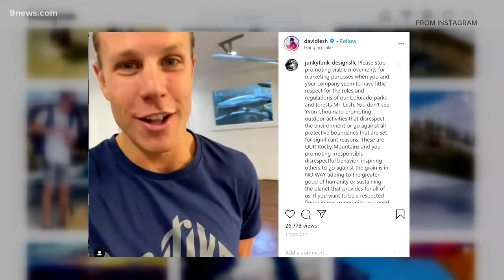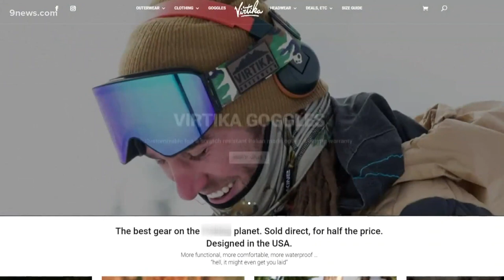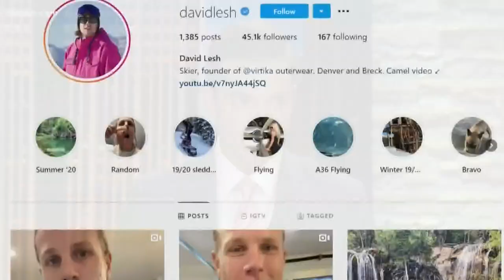Feds investigating Hanging Lake Instagram stunt by man with criminal history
A 9Wants to Know review of David Lesh’s criminal history reveals he has a pattern of violating rules on public lands designed to protect the environment.

9NEWS (KUSA) is located in Denver, Colorado.